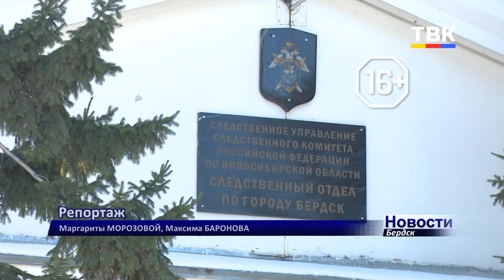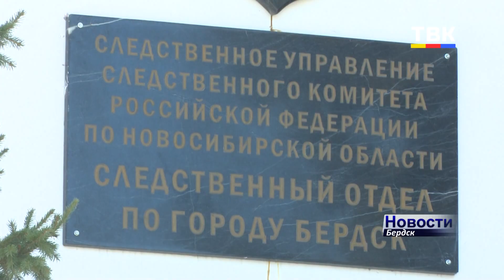Бердского полицейского будут судить за халатность